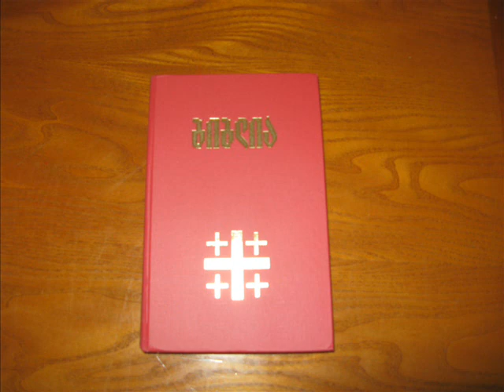ლუკას სახარება თავი 8